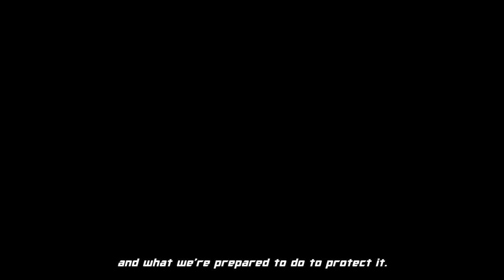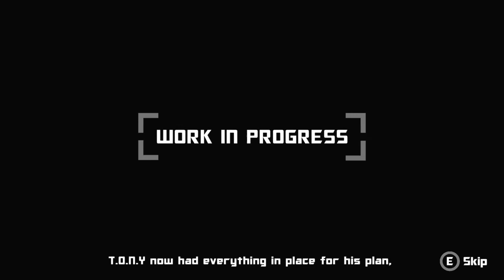Code S-44: Episode 1 Full game Robot Crab's Quest to save his friend!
Code S-44 is a platformer where you can crawl anywhere you can touch all around the object which leads to some very neat game play